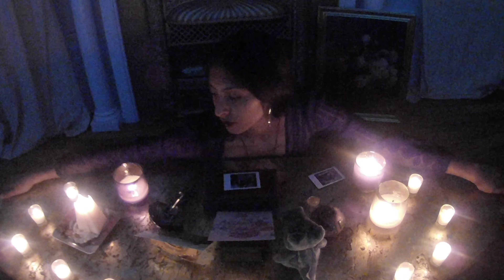Tatum Gale x Laura Jinn – Joanna (Screen Visualizer)